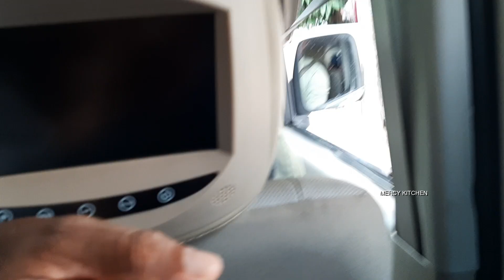COLOMBO GOLD FACE / PRAWN VADA / CHICKEN KOTTU / GOLD FACE BEACH BY MERCY KITCHEN